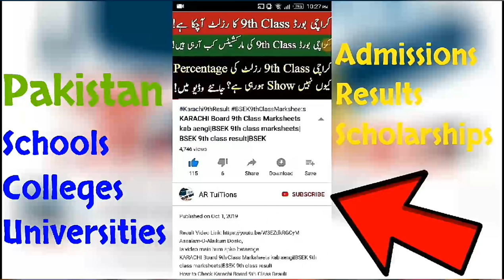University of Engineering & Technology Latest News | UET Lahore Breaking News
UET Lahore ECAT Test Announce for Engineering Universities & Colleges || UET ECAT Test 2020
uet Lahore Punjab
uet degree
uet admission
uet admission procedure
uet get admission in engineering
uet admission test
uet entry test
uet all Punjab engineering test
uet apply online
how get admission in uet
uet Lahore engineering universities test
uet engineering University and colleges test
uet admission test for engineering University and colleges
uet admission test for engineering University
uet admission test for engineering University colleges
uet admission test for engineering University and colleges ECat test
University of Engineering and technology Lahore
University of Engineering and technology lahore ECAT Test
University of Engineering and technology lahore engineering test
engineering test of University of Engineering and technology lahore
ECat test of University of Engineering and technology lahore
uet Punjab